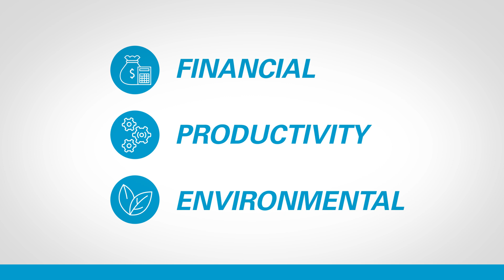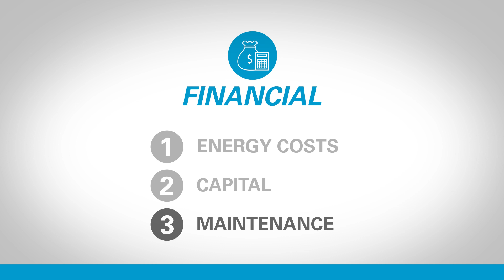Centralization of a Vacuum System - WHY?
Historically, industrial vacuum applications have evolved through OEM machinery. That means that a company was building machinery for a specific process and part of that process was driven by or improved using vacuum. So most vacuum pump companies therefore evolved as OEM suppliers of compact and simple machines which fulfilled that function while meeting OEM pricing demands.

⦿0:10 Vacuum pump companies evolved as OEM suppliers of compact and simple machines after this.

⦿0:33 Principle of a centralized system.

⦿0:51 3 Main drivers towards centralization of vacuum.

⦿02:05 Centralization of vacuum - FINANCE

⦿02:24 Save by as much as 30% on the cost of air conditioning.

⦿02:40 Centralization of vacuum - CAPITAL.

⦿03:02 Centralization of vacuum - MAINTENANCE

⦿03:31 Centralization of vacuum - PRODUCTIVITY.

⦿04:08 Centralization of vacuum - RELIABILITY.

⦿04:21 Centralization of vacuum - EASE OF MAINTENANCE.

⦿04:32 Centralization of vacuum - ENVIRONMENTAL.

⦿04:47 Why central vacuum system?

Take a typical user, let's say for example a food processing company who uses a tumbling machine to marinate their product. They might buy some machinery and with it would come a vacuum pump and while the company is still small they only need that one pump. But as production grows, suddenly we see multiple lines and furthermore, we start to commit to more automation on supporting processes. So now it's not just the tumbling product, we have vacuum forming of trays, vacuum packing of the food, vacuum handling on the labeling machines.

So what is the future state? - a centralized system supplying the fourth utility vacuum. The principle of a centralized system is to balance multiple vacuum loads into a single stable demand, provide redundancy to reduce the risk of shutdown and move all the machinery into a dedicated utility room, all in a similar manner to what is normal today for compressed air.

These are the three main drivers towards centralization of vacuum - FINANCIAL, PRODUCTIVITY and ENVIRONMENTAL and each of those can be broken into three strands.

Let's start with FINANCE - energy costs are the single biggest reason to centralize by balancing the demand and right sizing that is not over sizing for any process but providing the ability to increase production when needed huge energy savings can be realized. And by removing the pumps from the production hall we also save by as much as 30% again on the cost of air conditioning because the heat generated by the vacuum pumps can now be ducted directly out of the building.

The second is CAPITAL - this saving comes from the reduced repeated investment in small point of views om machinery which is designed for the equipment manufacturer not for the end-user. Simple manageable data about the vacuum requirement allows processes to be optimized and point-of-use machinery removed.

Finally MAINTENANCE COSTS - by centralizing we reduce the number and the complexity of spare parts. Nearly eliminate emergency break down costs by providing redundancy balanced across the whole operation and crucially we can now save by servicing compressor and vacuum equipment together in a single trip by a single technician who knows ahead of time the condition of the pumps - thanks to their smart link connectivity.

Now let's take PRODUCTIVITY and that starts with FLEXIBILITY - an integrated centralized manifold handles individual pump down times almost instantly, thanks to local equalization. And means vacuum is just on the other side of a valve no need for lengthy warm-up or purge cycles at the machinery.

Then we have the RELIABILITY benefits. By moving all the pumps into a utility room, maintenance is much more easily managed and tracked while redundancy is shared across the whole facility.

Finally the EASE OF MAINTENANCE adds to productivity by removing the need for production shut down and simplifying the spares significantly.

The final driver is ENVIRONMENTAL. This is not just about CO₂ emissions or wastewater. Although those are very important, it also means improving the working environment in a production facility by moving the pumps away from the production line.

A central vacuum system reduces the heat and importantly the noise in a production hall making safer and more comfortable working environments. It also means much better air quality as new technology significantly reduces oil carryover and removes any exhaust from the working environment.